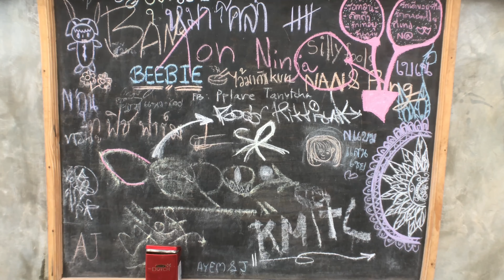อุ่มเอิบ Coffee ที่ใหม่